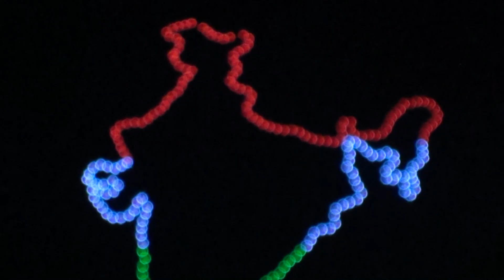Drone Light Show | 250 Drones | C20 TST WG Summit | Amrita Vishwa Vidyapeetham | Coimbatore Campus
Drone Light Show conducted as part of Civil20 Technology and Security for One World Summit at Amrita Vishwa Vidyapeetham Coimbatore Campus. This Drone Show was performed by BotLab Dynamics initially incubated at TBI, IIT Delhi.
The Government of India has appointed Mata Amritanandamayi (our dear AMMA) as the Chair of Civil 20 (C20), an official engagement group of the G20. The G20 members consist of 19 countries plus the European Union and C20 is its platform for civil-society organisations (CSOs) to bring forth non-government and non-business voices to the G20 leaders.